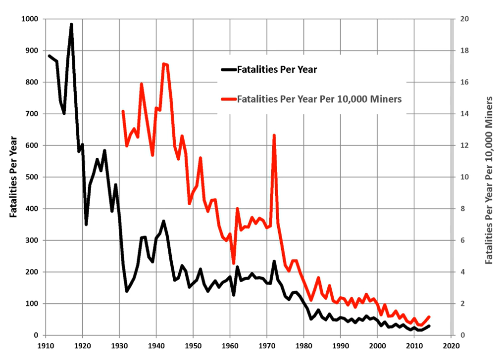Mining in the United States | Wikipedia audio article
This is an audio version of the Wikipedia Article:
Mining in the United States

- Socrates

SUMMARY
Mining in the United States has been active since colonial times, but became a major industry in the 19th century with a number of new mineral discoveries causing a series of mining "rushes." In 2015, the value of coal, metals, and industrial minerals mined in the United States was US $109.6 billion. 158,000 workers were directly employed by the mining industry.